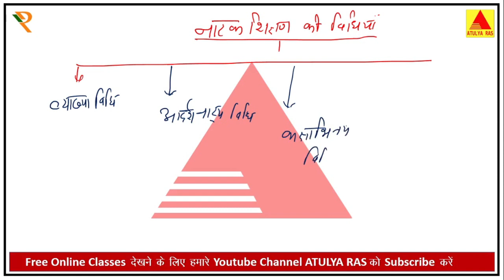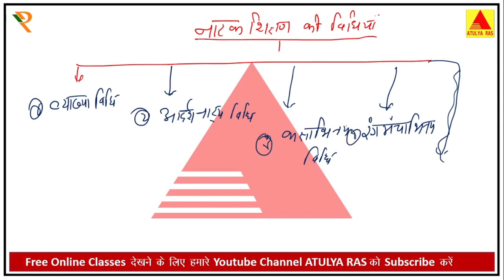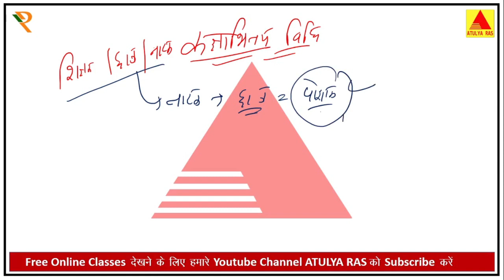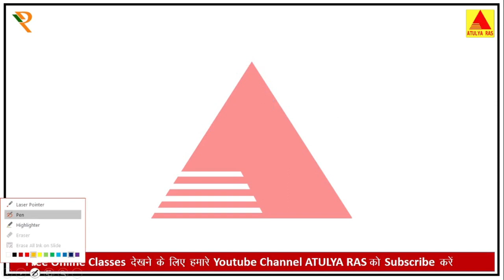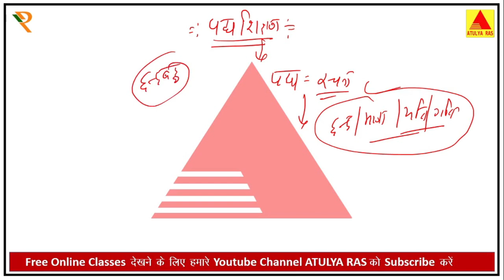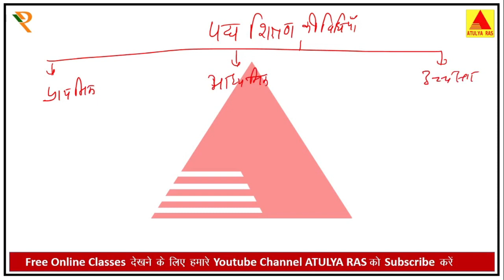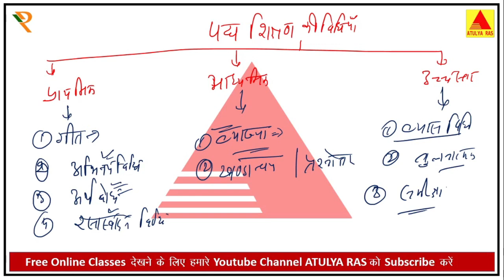शिक्षण विधियाँ Part-4 II संस्कृत II For REET Exam-2021 || RAKESH SIR ATULYA RAS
शिक्षण विधियाँ Part-4 संस्कृत
For REET Exam-2021
RAKESH SIR ATULYA RAS

निःशुल्क टेस्ट देने के लिए हमारी एण्ड्राॅयड एप डाउनलोड करें-

सामाजिक अध्ययन  REET Complete Course Free Online Classes ATULYA RAS

संस्कृत शिक्षण विधियाँ, व्याकरण शिक्षण विधियाँ, आगमन विधि, निगमन विधि, भाषा संसर्ग विधि, व्याख्यान विधि, टीका विधि, प्रसंग विधि,